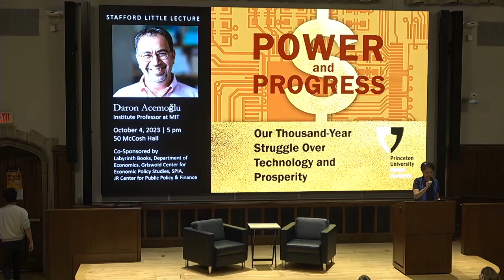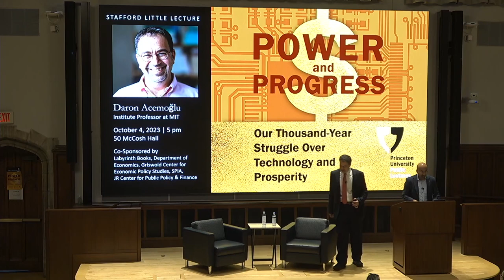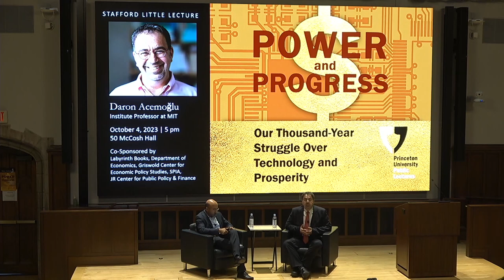Daron Acemoglu: Power and Progress: Our Thousand-Year Struggle over Technology and Prosperity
Princeton University Public Lecture: Power and Progress: Our Thousand-Year Struggle over Technology and Prosperity

Daron Acemoglu, Institute Professor, Massachusetts Institute of Technology
Wednesday, October 4, 2023, from 5:00-6:15 p.m. (EDT)
Co-sponsored by Princeton University Public Lectures, Stafford Little Lecture Series, The Griswold Center for Economic Policy Studies, Princeton School of Public and International Affairs, Department of Economics, and Julis-Rabinowitz Center for Public Policy & Finance